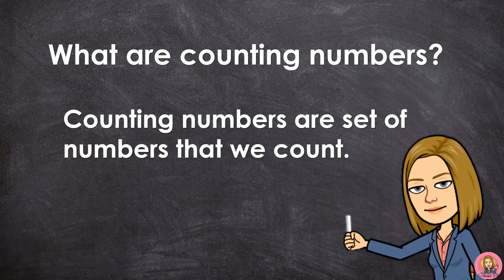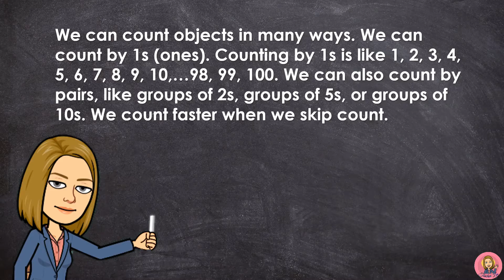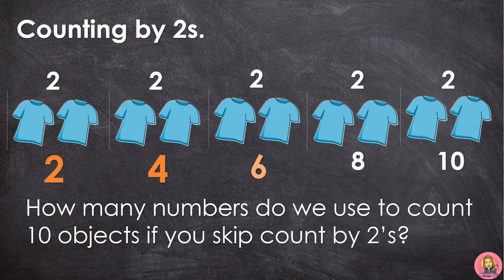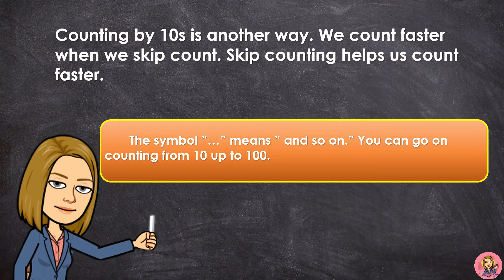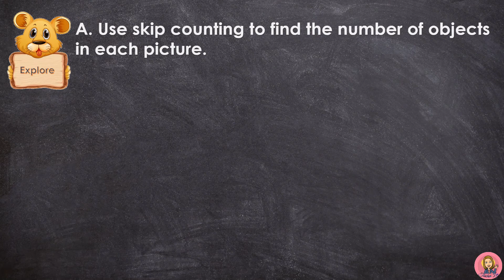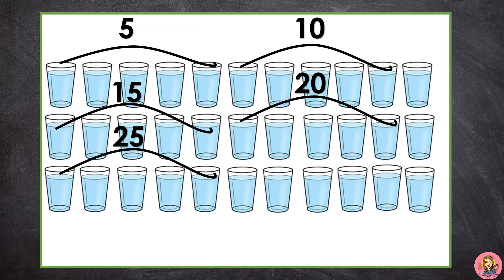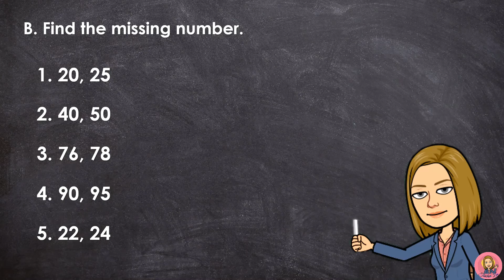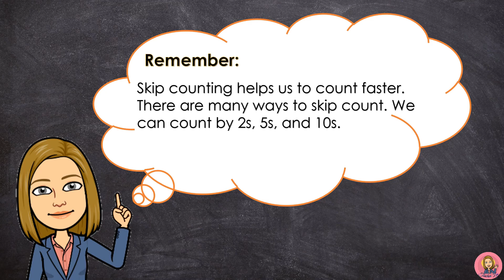SKIP COUNTING BY 2s, 5s, AND 10s THROUGH 100 | MATH 1 | Teacher Lee YT